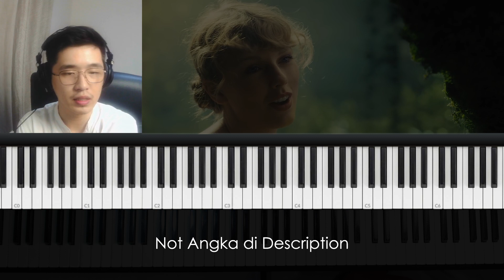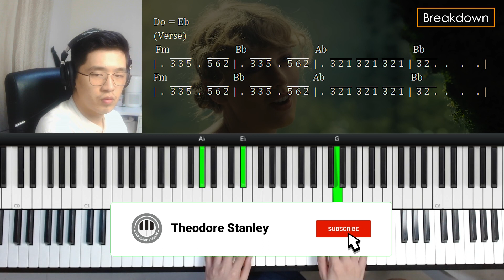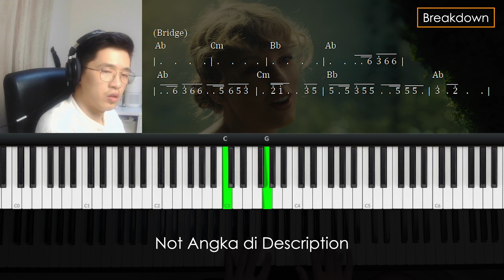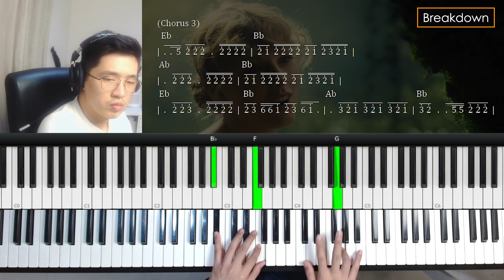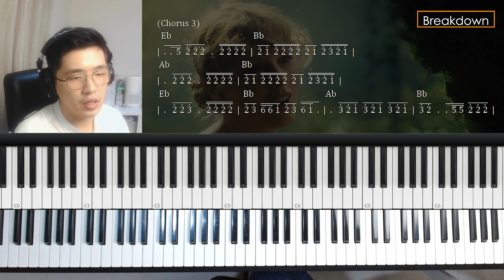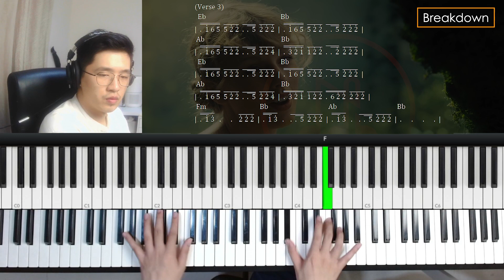Cardigan - Taylor Swift (Piano Tutorial + Not Angka)